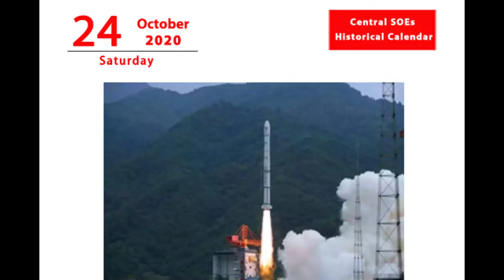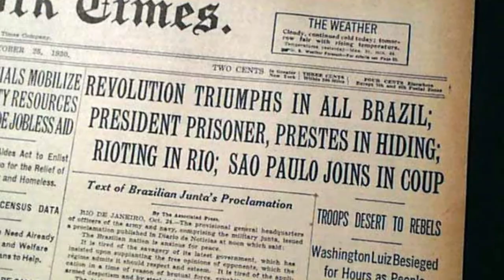Chang'e 1 | Zambia | (UN) | Brazil | Houdini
2007 China Launches Chang'e 1
It was the first spacecraft of China’s Lunar Exploration Program, which is responsible for sending unmanned robotic space probes to the Moon and the lunar orbit in order to better understand Earth’s largest natural satellite. The space probe crashed into the lunar surface on March 2, 2009, after orbiting the Moon for over a year.

1964 Zambian independence
The African country gained independence from British rule with the passage of the Zambia Independence Act 1964 by the UK Parliament.

1945 United Nations founded
The U.N. charter was ratified by the then 5 permanent members and 46 member states.

1930 Coup in Brazil
President Washington Luís was deposed by the heads of the armed forces just 4 years after he came to office. The coup prevented President-elect Júlio Prestes from coming to power and the military junta instead installed Getúlio Vargas as the de facto President of the country. The coup was in part a response to the government’s “coffee with milk policy”, which allowed governance power to be alternated between the coffee producing state of São Paulo and the milk producing state of Minas Gerais. This policy led to a rebellion in some parts of the country, which in turn prompted the army to take action against the government.

1926 Last performance of Houdini
The world famous escape artist performed for the last time at the Garrick Theater in Detroit, Michigan.